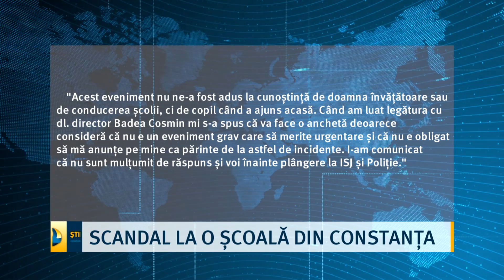Scandal la o școală din Constanța